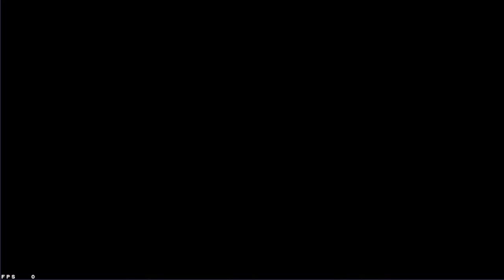Warrior league grandfinal season 1 || DAY 1 || FT FOZY AJAY ESPORT